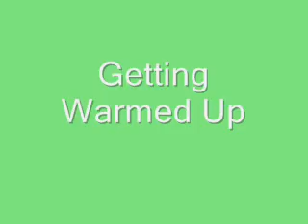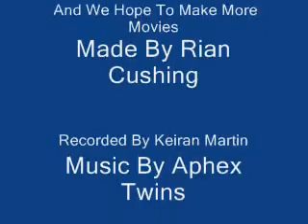Rians Jackass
Funny